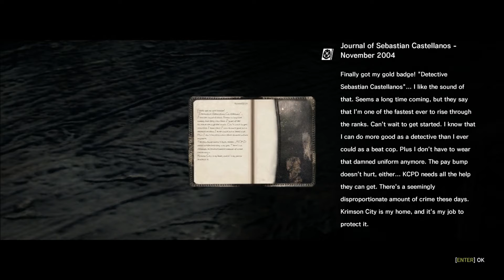Azothan Is Afraid Of: The Evil Within - Ep.3 (Now With Sound! And Zombies)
Now It's The Last Of Us... OK!

For custom skins and amazing user-made content of ALL kinds, please feel free

Visit Diplomunion.com to enjoy the company of the players you see in the Azeroth Wars and Dark Ages of Warcraft games.

REPLAYS WILL NOT BE CONSIDERED FOR CASTING UNLESS THEY INCLUDE BOTH THE MAP FILE THE GAME WAS PLAYED IN AND THE REPLAY FILE!
considered for casting. Please be sure to include a description of the map and brief synopsis of why the replay is worth casting.

Please visit BrokenAlliances.com to interact with the community.